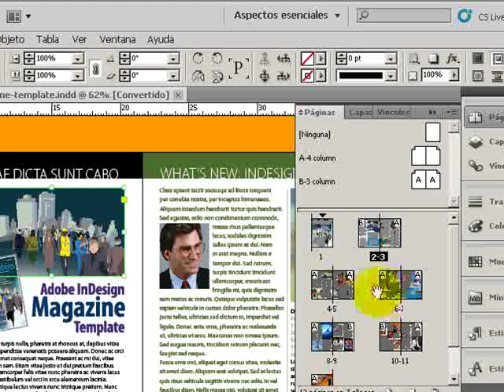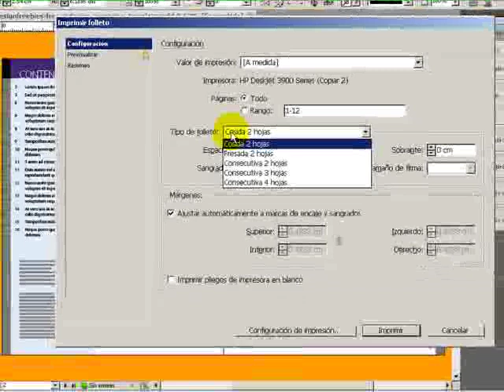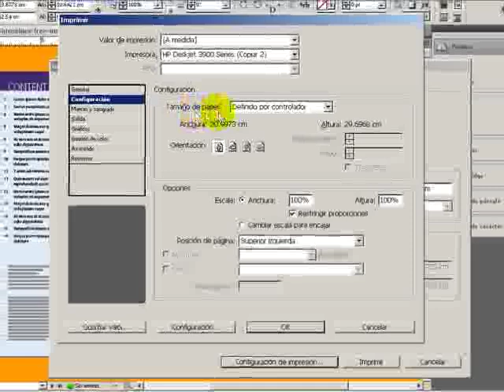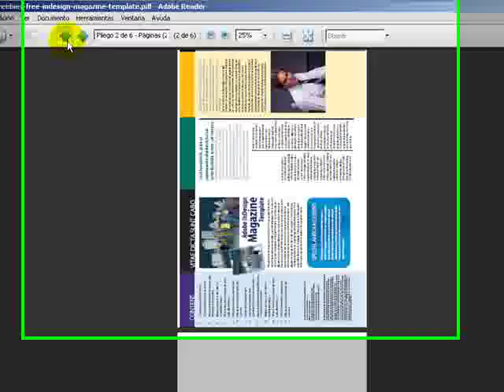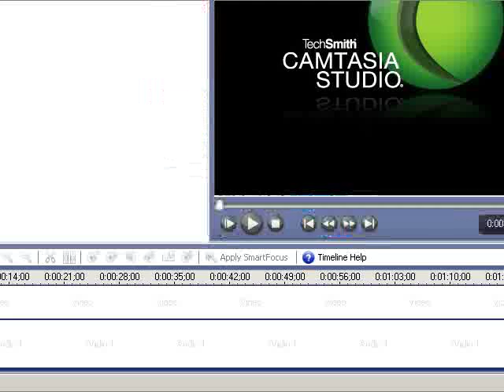Imprimir Folleto en Indesign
Configuracion para generar un documento PDF con la imposicion correcta de las paginas para una impresion cosida a 2 hojas (engrapado por el lomo). Ideal para publicaciones de pocas paginas.